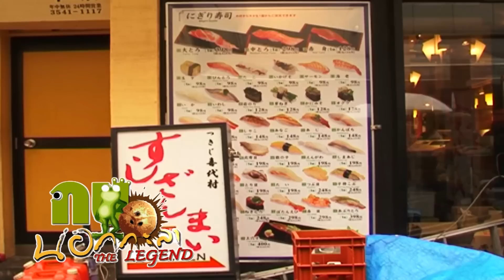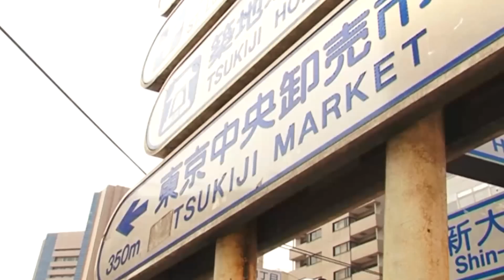ทีวีบูรพา กบนอกกะลา : ซูชิ (1) ช่วงที่่ 2/4